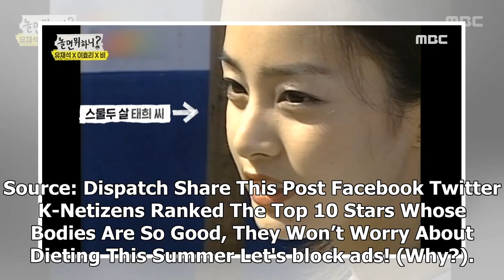Rain Made to Choose Between His Wife Kim Tae Hee and Lee Hyori in Terms of Looks